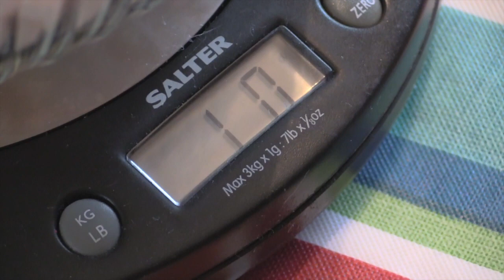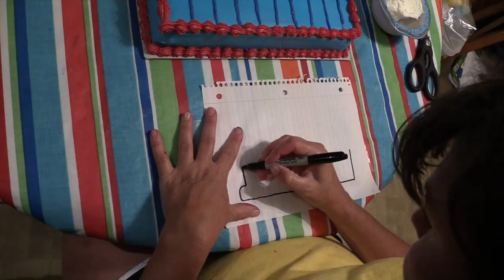How to make a Fire Truck Cake by "The Blessed Baker"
Jackson wanted a fire truck cake for his 4th birthday party. The cake is 1/4 yellow sheet cake with vanilla buttercream icing with vanilla and chocolate fondant decorations. Happy Birthday Jackson! Custom Cakes by "The Blessed Baker"